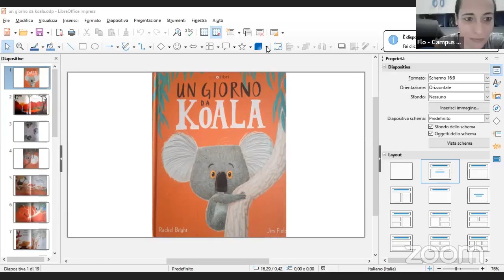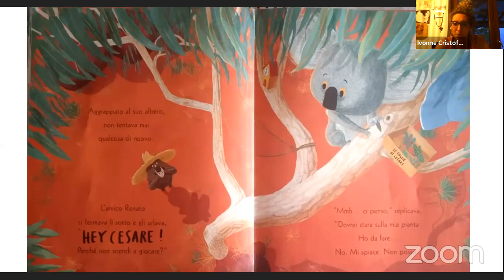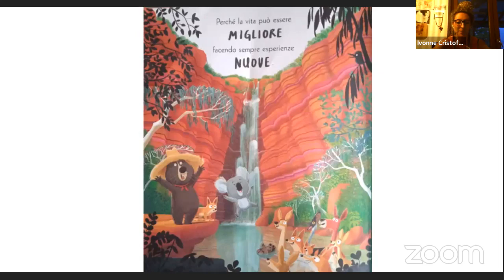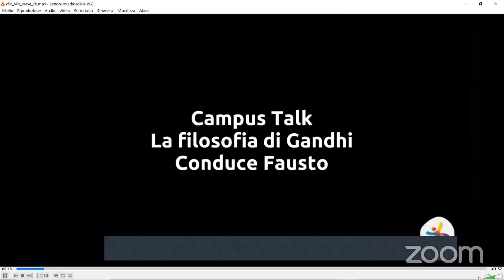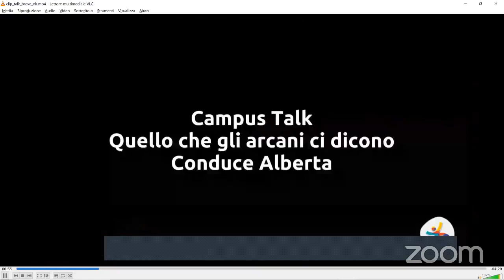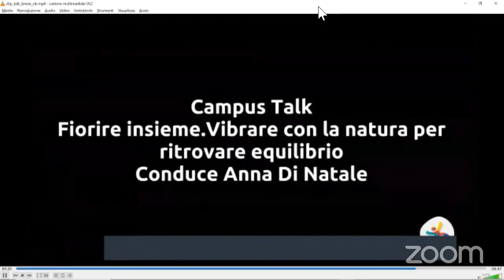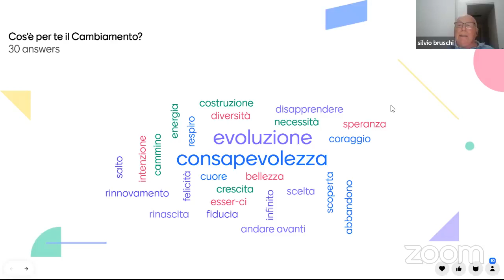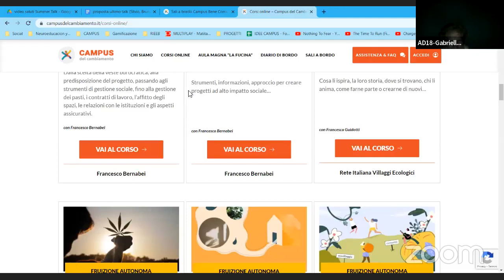Summer Talk. Filo conduttore: Il Cambiamento! CampusTalk n. 16 del 4 luglio 2023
Siamo giunti al termine dei nostri Campus Talk, un appuntamento che ci ha tenuto compagnia ogni martedi sera, a partire dal 14 marzo.

E' stato il nostro primo esperimento e il bilancio è assolutamente positivo!
Ci abbiamo messo tanta energia, tanto tempo e tanta, tanta passione e in cambio abbiamo avuto la possibilità di metterci in gioco e sperimentarci noi per primi e il gruppo che stiamo costruendo.
Ci siamo avvicinati alla community, ci siamo confrontati e interrogati su molti argomenti diversi e soprattutto abbiamo avuto conferma che c'è il desiderio di stare insieme! 🥰
Abbiamo avuto ospiti meravigliosi che ci hanno portato a visitare i loro mondi e ci hanno lasciato con il desiderio di approfondire e continuare a lavorare sulla consapevolezza che è alla base del cambiamento.

I Campus Talk si fermano per la pausa estiva!

Ma continuate a seguirci perchè presto arriveranno altre meravigliose occasioni di incontro e crescita!

La ciurma del Campus del Cambiamento vi aspetta e non vede l'ora di ritrovarvi a bordo! ❤️💙🧡💚💛

Venite con noi?